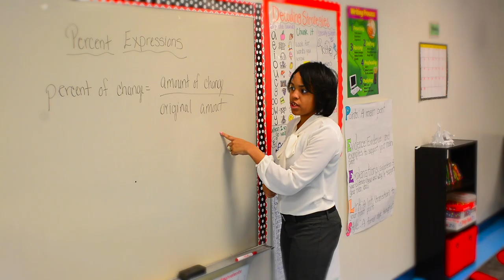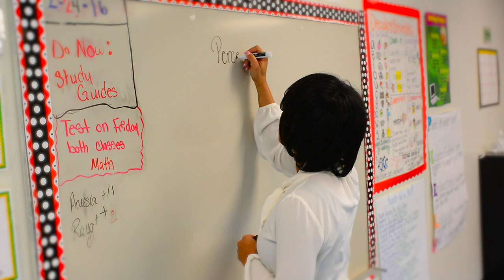Neumann University Graduate Careers - Ashley Graves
Neumann University alum, Ashley Graves, discusses her time in the Graduate Education program, how Neumann helped her push forward in her career, and her current job teaching at Chester Charter School for the Arts.